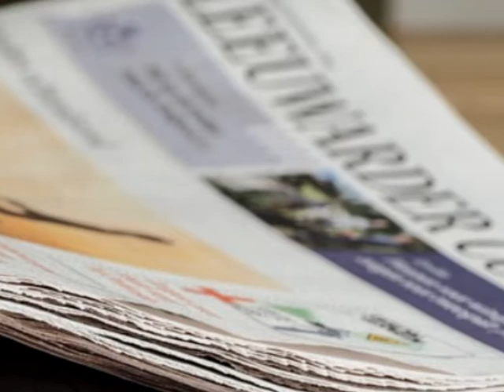Lokkich Krystfeest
Het over de hele wereld bekende lied "White Christmas" in een Friese metamorfose van Country Wytske / Wietske Laverman  "Lokkich Krystfeest".